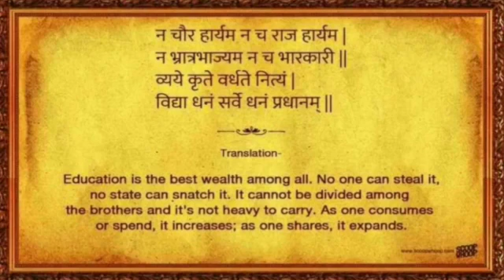My School Science Exhibition